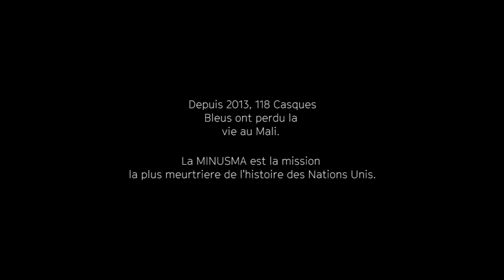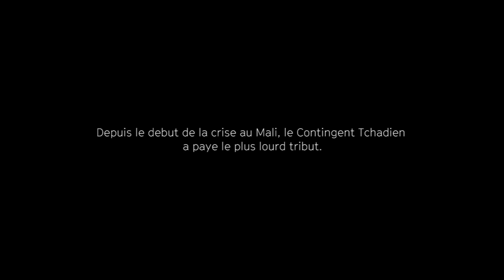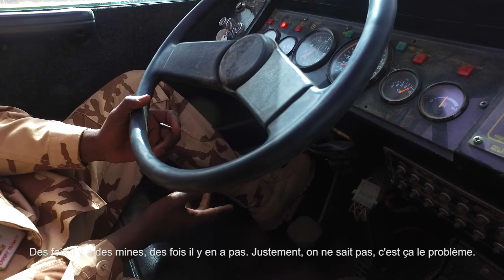Dans la vie des Casques Bleus Tchadiens de la MINUSMA à Kidal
Depuis le début de la crise malienne, le Tchad est le premier pays africain à avoir envoyé ses troupes pour participer à la libération du Nord du Mali. Régulièrement pris pour cible par des groupes terroristes, les Casques Bleus Tchadiens de la MINUSMA ont payé le plus lourd tribut.

Qui sont ces hommes engagés au sein de la MINUSMA au service de la paix?